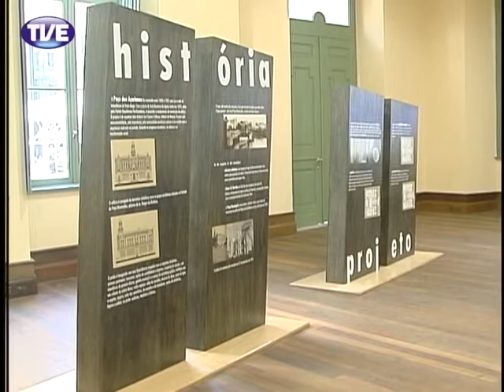Pandorga - Meu querido diário - 21